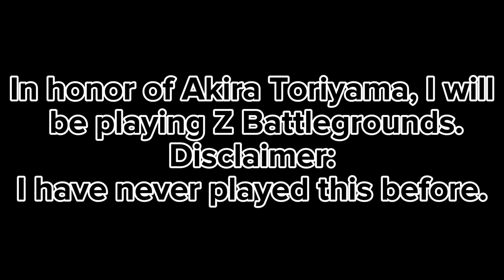You Have to Watch This ... 🙏🏻😇 \\ Z Battlegrounds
Shhhh🤫... this is what I use to get Free Robux monthly...